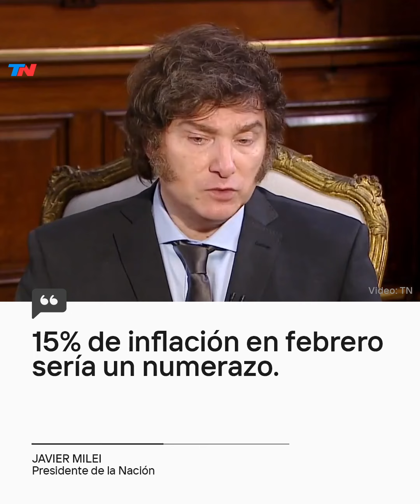Javier Milei con Jonatan Viale en ¿La Ves?: “15% de inflación en febrero sería un numerazo"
Javier Milei con Jonatan Viale en ¿La Ves?: “Hoy tenemos una recomposición de precios relativos y la inflación va a seguir bajando. Como expresión de deseo, queremos llegar a mitad de año con un dígito”.